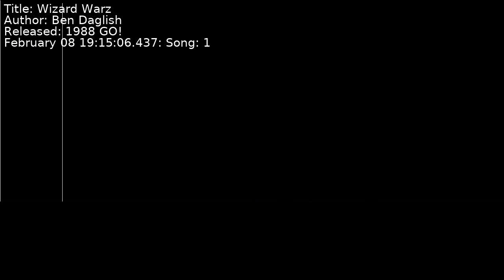Ben Daglish - Wizard Warz | Song 1 [C64] [SID]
Title: Wizard Warz
Author: Ben Daglish
Released: 1988 GO!